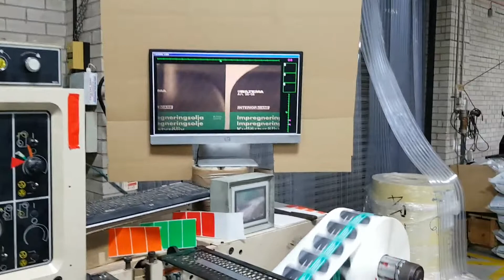Mark Andy 2200 For Sale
Polygraphica have the following Mark Andy 2200 8 Colour UV Flexo Press available for sale.

MARK ANDY 2200 10” 8 COLOUR UV FLEXO PRESS
Unwind
Corona treater
Web guide
Flexo print stations x 8
8 x GEW VCP UV drying installed in 2004, lamps are changed every 1,000 hours
Hot air dryers x 8
Rotary die stations x 2
Sheeter station
Tectonic video inspection system
Remote control gearbox 180º
Ironing arm
Winch
Single rewind
Polygraphica Ref: 56905